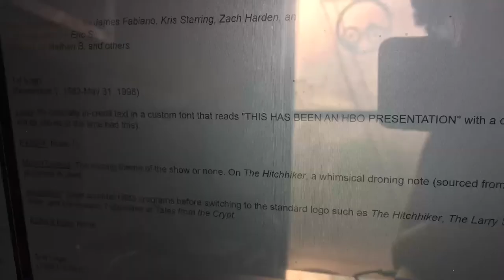HBO Entertainment Logo History (#9)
Today’s logo history will be HBO Entertainment.